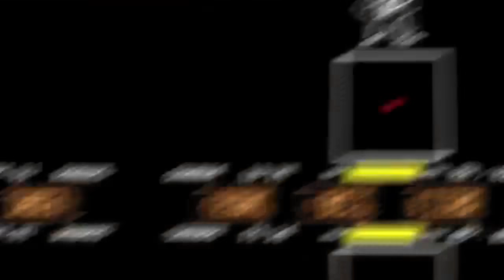Astrolovania (Coffin Dance Meme + Megalovania) 1 Hour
Astrolovania 1 Hour

Thanks to all the megalovania fan subscribers for supporting my channel, if you want more video of an hour like this do not forget to like it, share it and subscribe to my channel :D